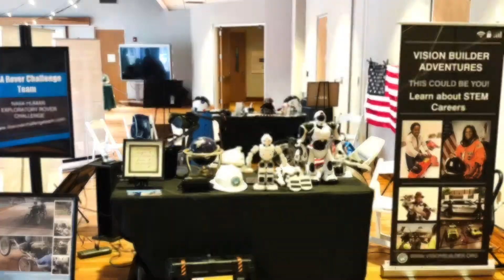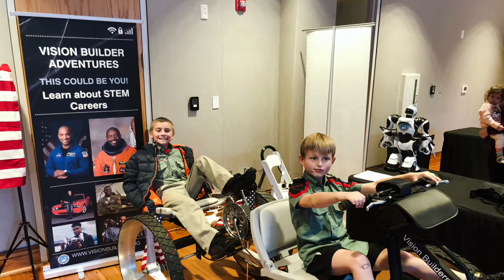Robots Rockets Rovers fun!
VBA to the Planetarium